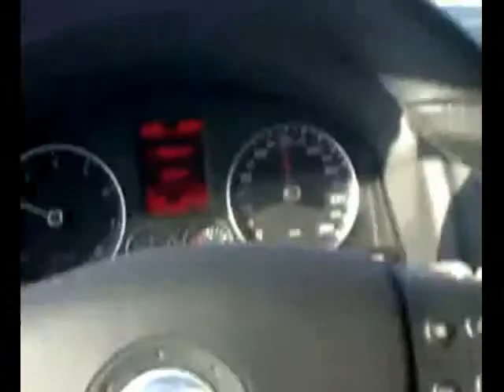CARS OF JESUS - I LOVE YOUR CAR (boom boom chic mix)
Talented Brothers, Johnny and Jimmy Baraclough threw this psychedelic gem together in less than 7 minutes. These guys are amazing I think you'll agree.

Johnny Baraclough; drums, mixing, sexual tension.
Jimmy Baraclough; bass, vocals, tired eyes.